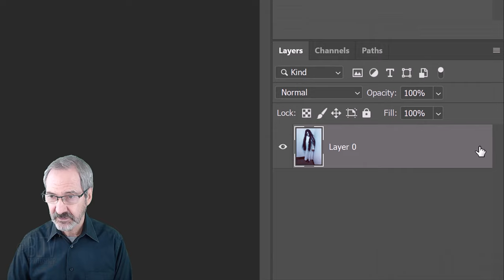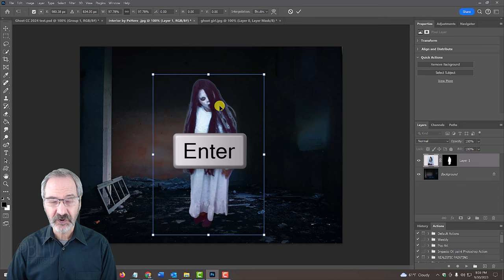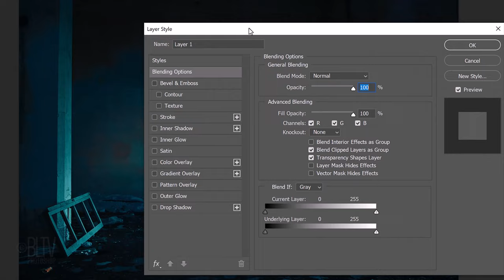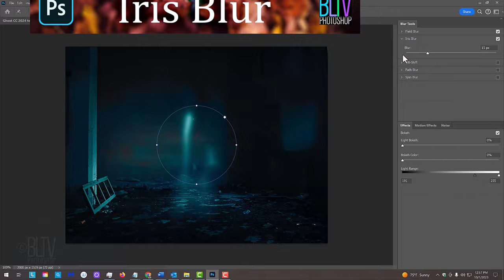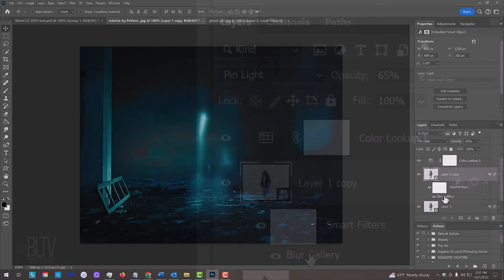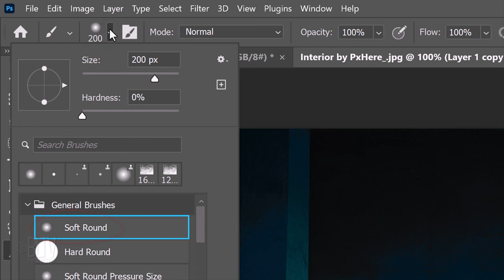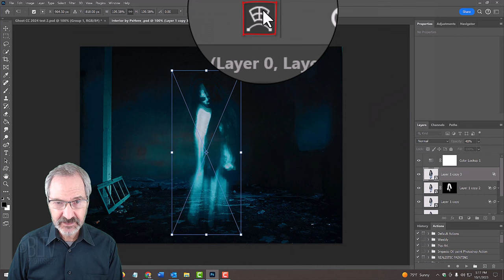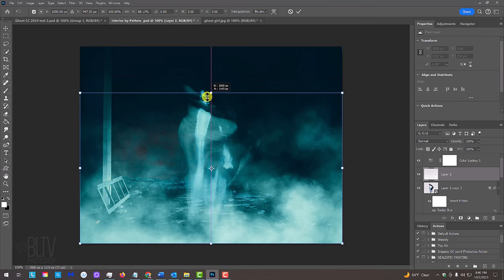How to Create a GHOST in Photoshop 😱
Photoshop CC 2024 tutorial showing how to create a ghost form a photo.

Track: "Eerie Childhood"